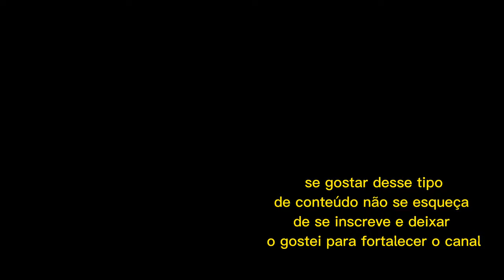são Mateus Moreira em processo de pintura video 6 mais videos no canal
são Mateus Moreira em processo de pintura video6  mais videos no canal

olá seja bem vindo ao canal, me chamo luciano aqui será postado restaurações e confecção de imagens sacras para mostrar um pouco do meu trabalho

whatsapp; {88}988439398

outros videos que podem te ajudar